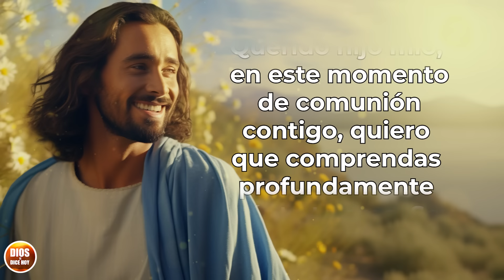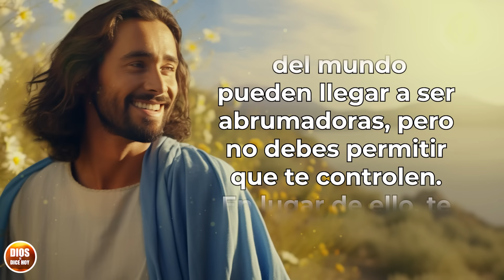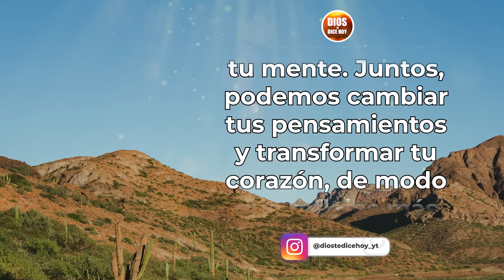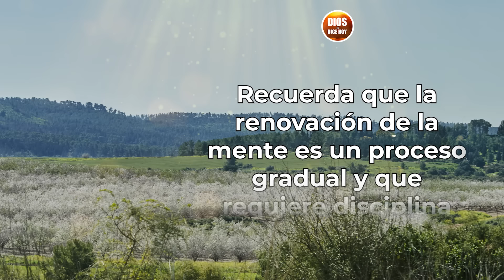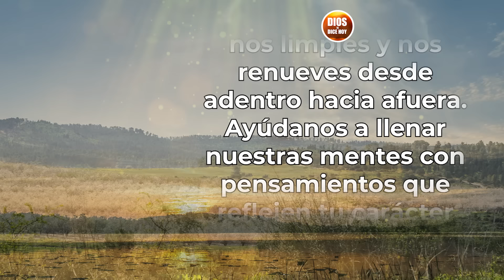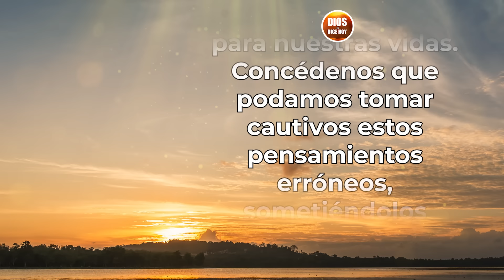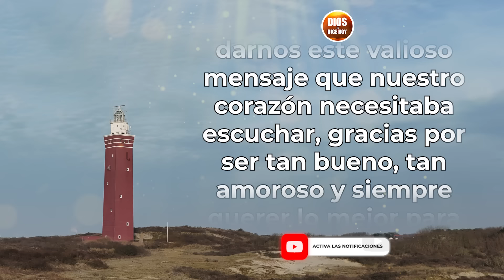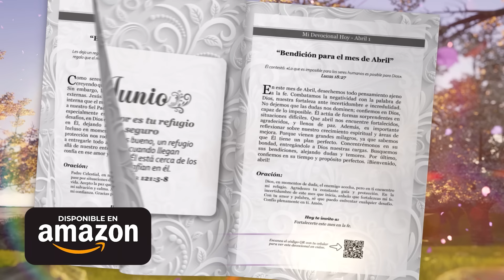DIOS TE DICE HOY 😇 "DIOS TE DICE HOY: ESCUCHA MUY BIEN ESTE MENSAJE" 😇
Todos los videoclips e imágenes usados en este vídeo están licenciados con con el titulo ELMDM / YT / ESCUCHA MUY BIEN ESTE MENSAJE (06/02/2024)